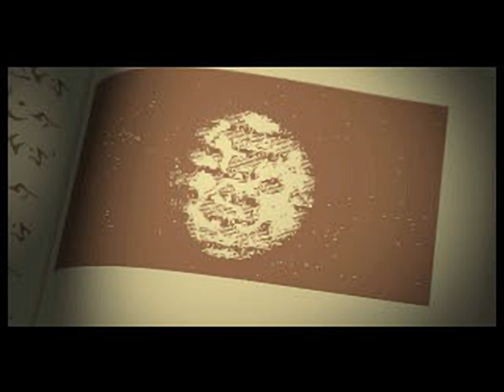Magic Carpet - all videos for the Playstation 1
00:00 - TITLE.STR
00:10 - INTRO.STR
03:30 - LOSE.STR
03:47 - OUTRO.STR
04:08 - WIN1.STR
04:40 - WIN2.STR